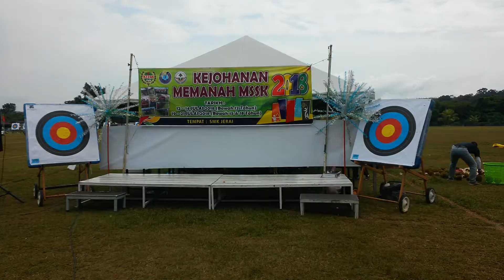KEJOHANAN MEMANAH MSSK DI SMK JERAI BALING 2018